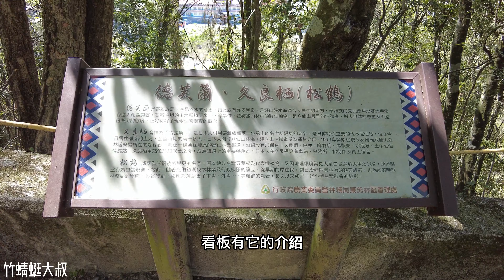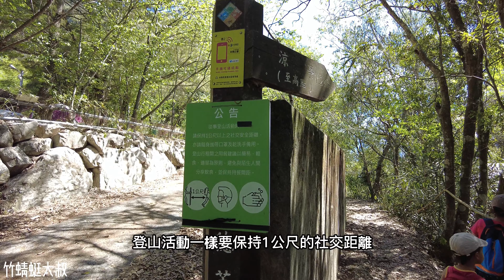【台灣自由行】【大叔趣露營#4】【大叔1打2】三級警戒前的最後一露＋第一次夜衝！整個營地只有三帳，享受寧靜的假日露營－台中市和平區久良栖露營區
♥ 您的訂閱是我繼續創作動力的來源喔！ ♥

拍攝日期：2021/05/14～16

※久良栖露營區
【露營區收費】
一營位800元，晚上6點以後入場400元（限四人）每增加一人加收200元/小朋友150元(國小以下)/三歲以下不收費
【開放時間說明】
紮營時間：早上10點以後。
離營時間：隔日下午1:00以前。
連假
紮營時間：下午2點以後。

※德芙蘭步道
　　　　德芙蘭步道位於博愛村松鶴德芙蘭部落後山附近，步行約3小時。步道大部分路段為台電保線道路，沿著東卯山東南面大崩壁裙裾修建，東臨大甲溪；沿途可見陡峭的大岩壁及散落的大、小落岩塊，步道上偶有大石堆疊，得手腳並用攀爬而上；而就地取材的石階，古意盎然。步道沿途可見大葉楠、櫸木及茄苳巨木，還有粗壯的爬藤植物，是步道最大的特色。

拍攝道具↓↓
鏡頭：HAUWEI Mate 20 Pro & DJI Pocket 2
攝影APP: DJI Mimo & DJI Fly
腳架：DJI OSMO MOBILE 3
空拍機：DJI Mavic Air 2
軟體：小影Pro APP & 剪映
※空拍機已合法註冊